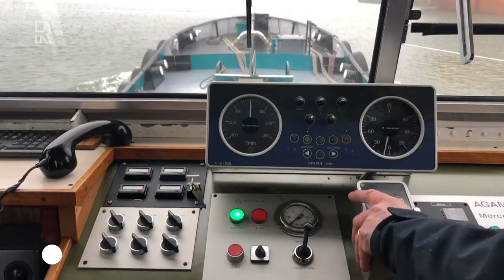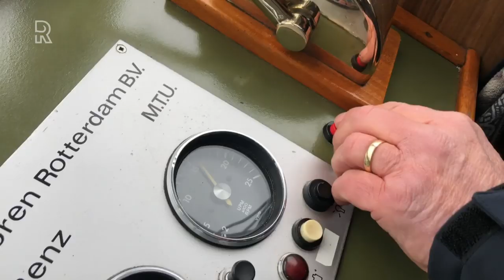Extra drinkwaterboot voor Europoort en Maasvlakte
Evides Waterbedrijf levert sinds begin deze maand ook in het westelijk havengebied elke dag drinkwater aan de binnenvaart. Hiervoor wordt een extra, vierde boot ingezet: de DWS10, die 103 kuub drinkwater kan vervoeren.Het waterbedrijf is al meer dan honderd jaar vaste leverancier van drinkwater aan de binnenvaart, in opdracht van Havenbedrijf Rotterdam. Tot nu toe waren drie drinkwaterboten voldoende, goed voor 90 duizend kuub drinkwater per jaar aan circa 13 duizend klanten in de verschillende Rotterdamse havens.In het westelijk havengebied kwam het waterbedrijf alleen op woensdag, de rest van de aanvragen werd uitbesteed aan een andere partij. Maar de vraag nam toe, waardoor de inzet van een extra waterboot nu wel rendabel is, zegt schipper Richard van der Donk.Even wennen&quot;Door de aanleg van Maasvlakte 2 en de komst van nieuwe terminals, lig- wachtplaatsen hebben we het druk. Het is een groot gebied, maar we merken wel dat schepen nog moeten wennen aan ons dagelijkse rondje.&quot;De waterboot heeft als ligplaats de Scheurhaven en vaart dagelijks een rondje door de Europoort, het Calandkanaal met aangrenzende havens, de Maasvlakte, het Beerkanaal met aangrenzende havens, de Seinehaven, Neckarhaven en Dintelhaven. Binnenvaartschepen die havengeld betalen, mogen tot zesduizend liter per keer drinkwater afnemen van één van de drinkwaterboten.